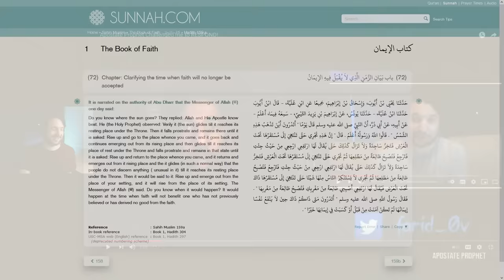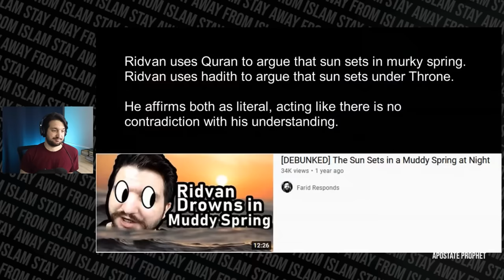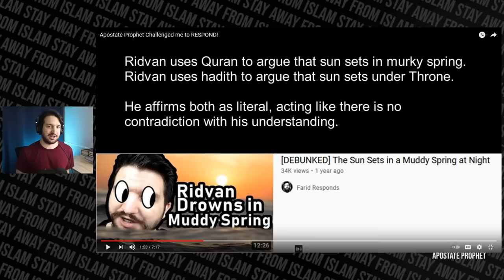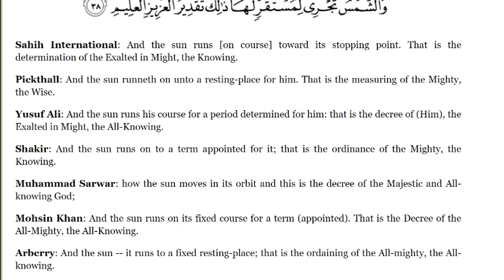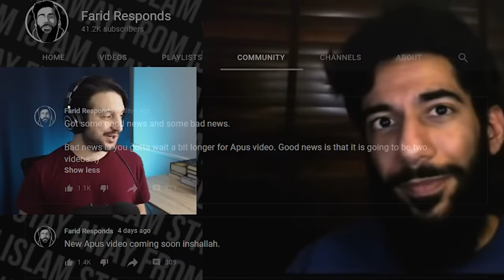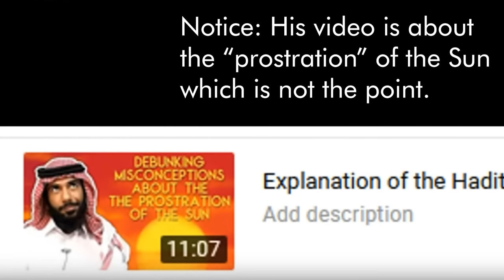The Moment a Muslim Realizes the Ignorance of Muhammad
This is a live footage of a Muslim apologist who is exposed to the absurdity and ignorance of his religion and prophet.